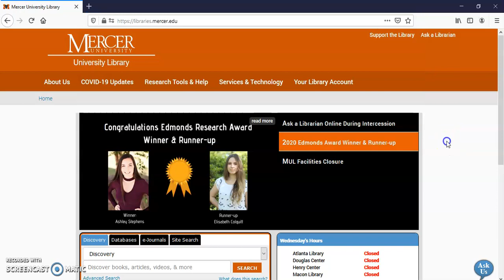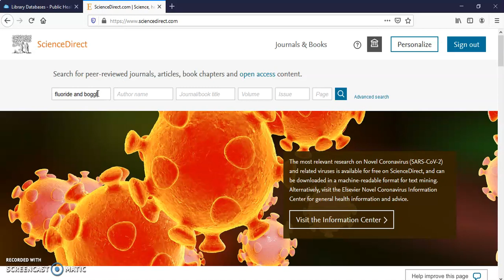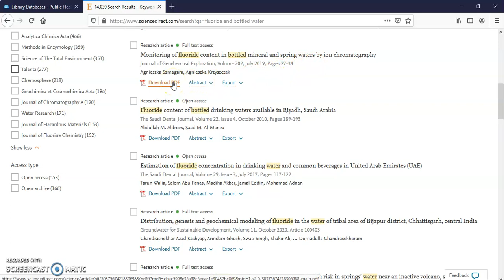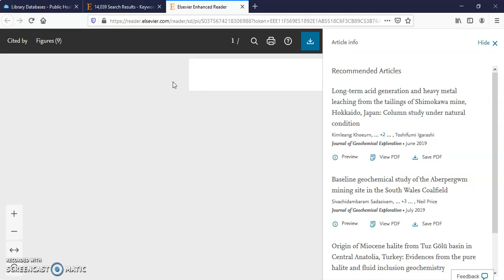Using ScienceDirect for Public Health Students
Use this video to learn how to perform a basic search using ScienceDirect, the difference between a Review and a Research paper, and what open-access vs open archives means. Recommended articles and who the article was cited by will also be pointed out.